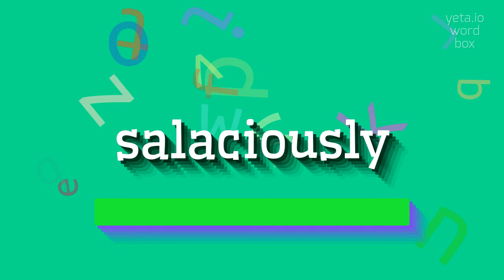How to say "salaciously"! (High Quality Voices)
Watch in this video how to say and pronounce "salaciously"!